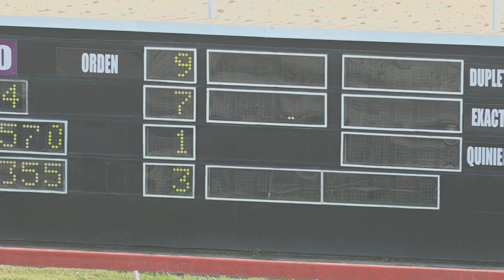4TA CARRERA 24 10 2020 SHARPEN POWER